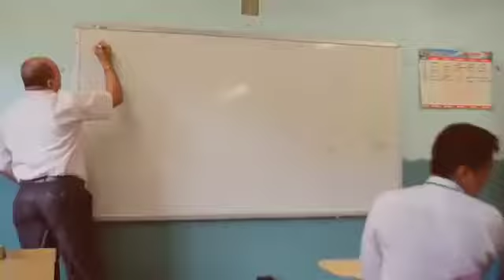Emanuel cubilla.. Loco por tu amor